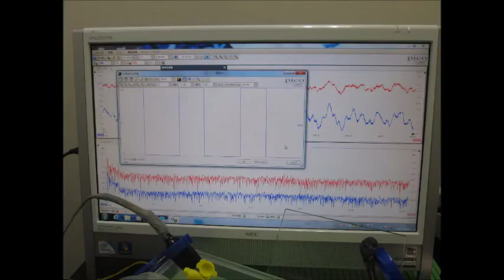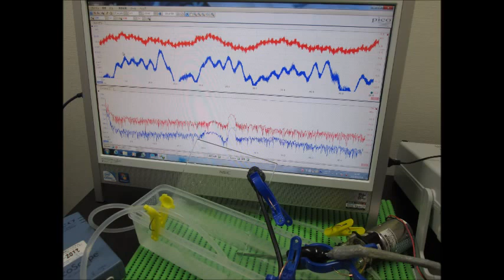スライドショー・超音波テスター Slideshow・Ultrasonic tester